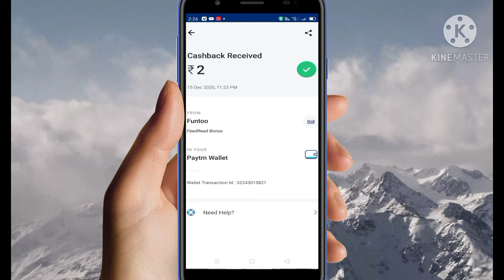New App 1 Minute ₹8+8+8+8 Paytm Cash instant paytm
New Best Earning App Minimum Redime Rupees Unlimited time paytm cash loot video instant paytm cash earning apps instant paytm cash bank account earn paytm cash daily .